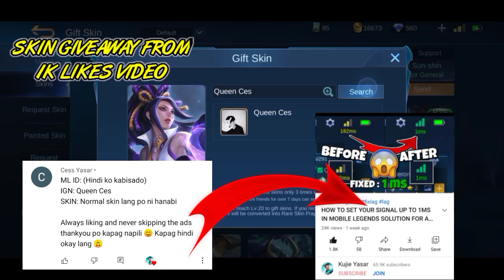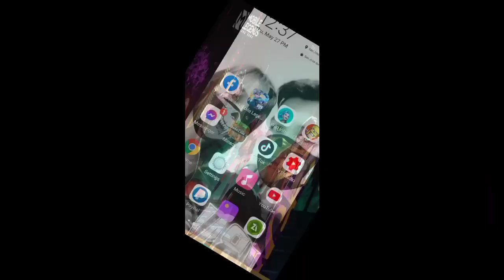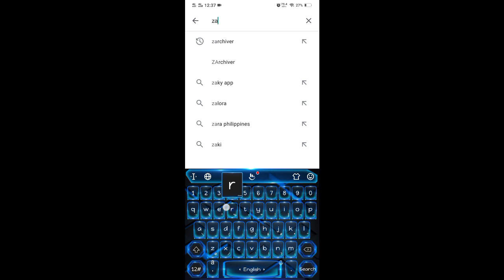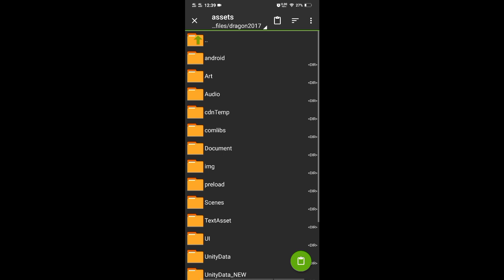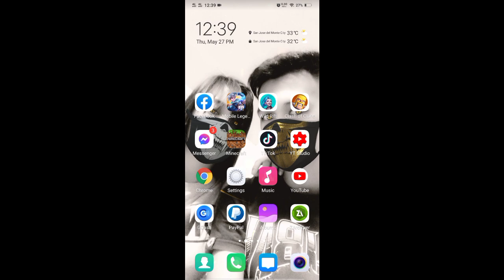S.T.U.N SELENA ML LOADING INTRO | HOW TO CHANGE ML INTRO | REQUESTED